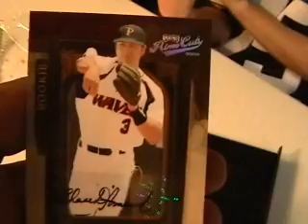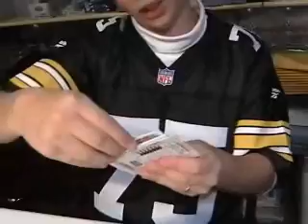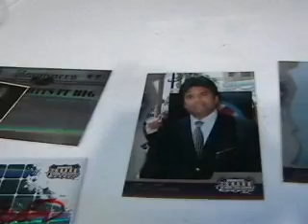2008 PLAYOFF PRIME CUTS IV BASEBALL LIVE - SEAN (TY) & AMERICANA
DECEMBER 26TH 2008 - While Sean was on vacation, Big Ty busted some packs for him